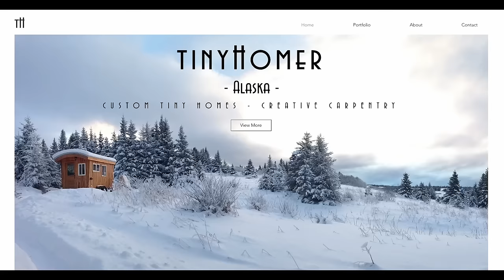WE HATED OFF GRID LIFE HERE IN ALASKA. So… What changed?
We started calling this cabin "The Dreaded A-frame because of how much we hated it! But now that we have more experience living off grid... Can we save it?

We visit a few Tiny Living experts... Preston and Allison from Tiny Land, and Tiny Homer and get some serious help!